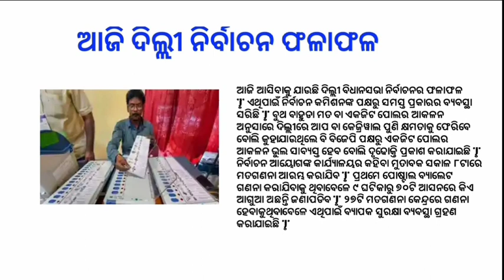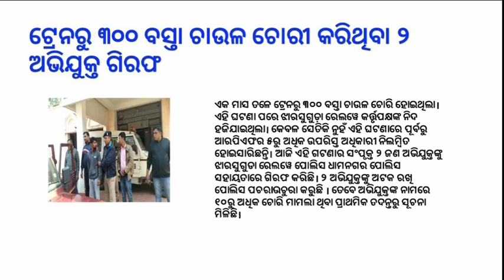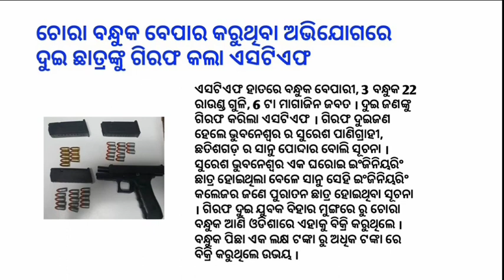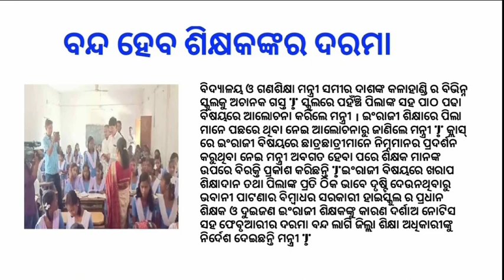Delhi election result today | BBC hindi radio news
odia vidyalaya
odia bidyalaya